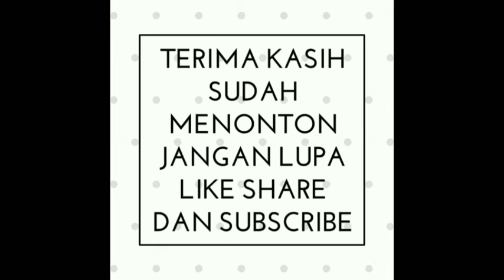Livestreaming top global Fanny season 7!!! GiveAway di 1000Sub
Awal nya sih nafsu membunuh mu,  Tapi lihat yang terjadi

Terimakasih